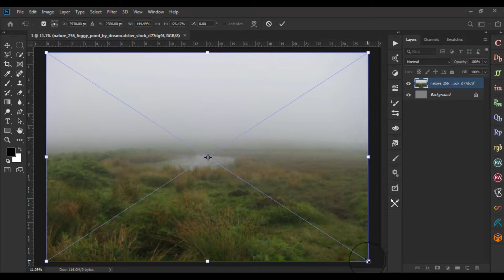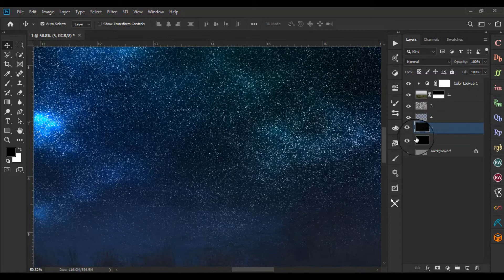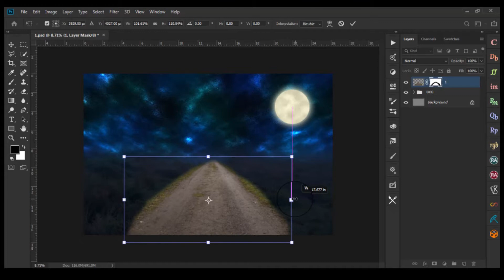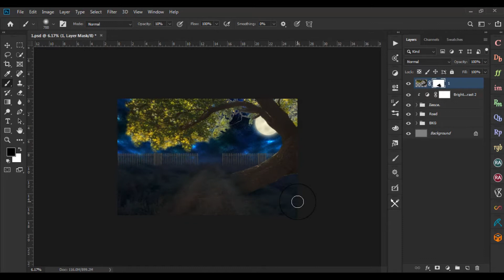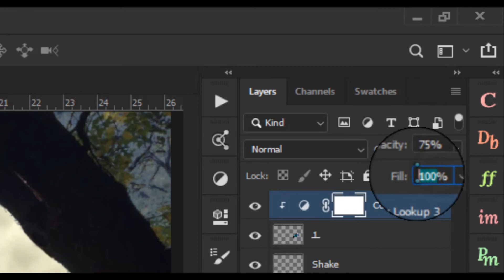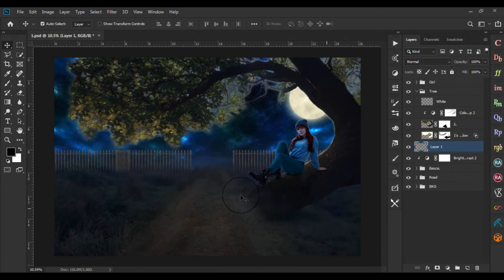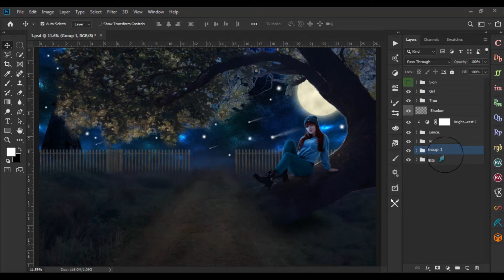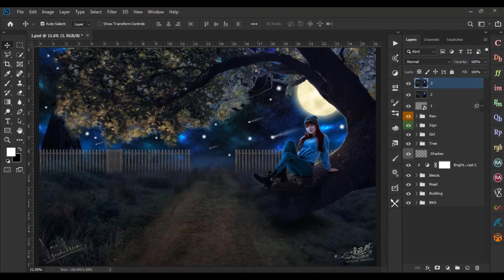💋💋 “ At Night - Photoshop Manipulation ” 💋💋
💋💋 “ At Night  ” 💋💋

💋💋 “ We are apart; the city grows quiet between us,
She hushes herself, for midnight makes heavy her eyes,
The tangle of traffic is ended, the cars are empty,
Five streets divide us, and on them the moonlight lies. ” 💋💋

💋💋 “ Oh are you asleep, or lying awake, my lover?
Open your dreams to my love and your heart to my words.
I send you my thoughts--the air between us is laden,
My thoughts fly in at your window, a flock of wild birds. ” 💋💋

Song : Aikyo , Alexandro Querevalú , Amadeus Electric Quartet , Enigma

*: (=’ :’)💋 လြမ္း - ရသစုံ 💋